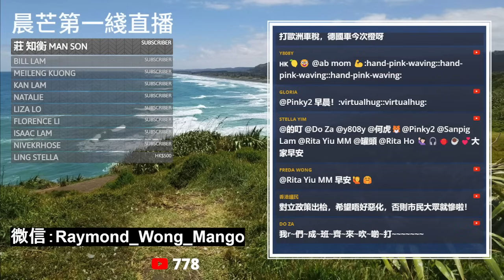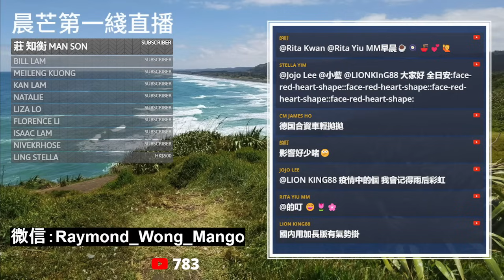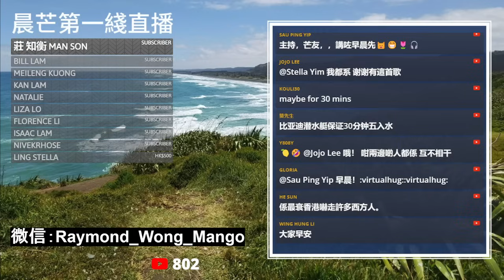20240522F 中國還拖！可能將對美國、歐盟大CC汽車徵收25%關稅！